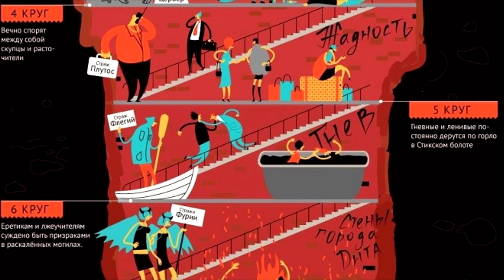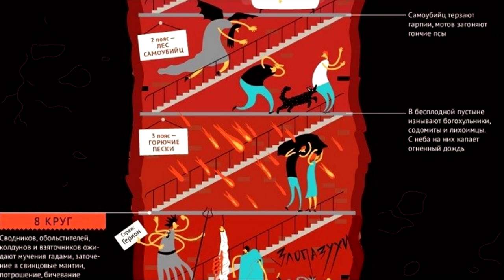НАЧАЛО - иносказательный МИФ О МИНОТАВРЕ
Прекрасная музыка из видео:
Darren Curtis - Unknown Fear

Inception\начало 2010

Друзья. Спасибо что посмотрели моё творение: "УБИТЬ МИНОТАВРА [аналогии мифа и смысл имён в фильме "Начало"]"

Надеюсь вам понравилось, а я буду рад вашим лайкам, комментариям, подпискам и сабскрайбам, если у вас есть какие-либо предложение по улучшению контента, как в техническом плане так и в плане информации - пишите мне в группу вк!